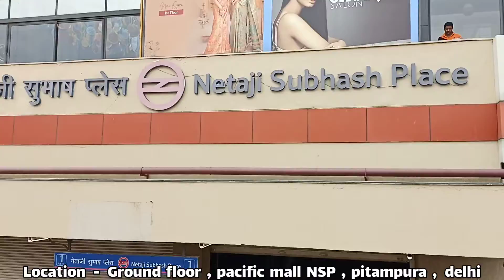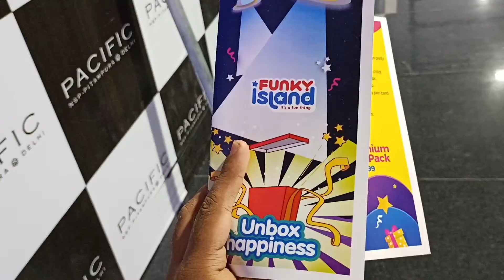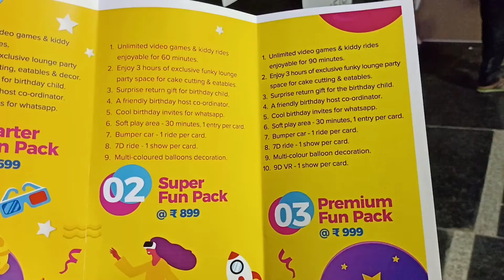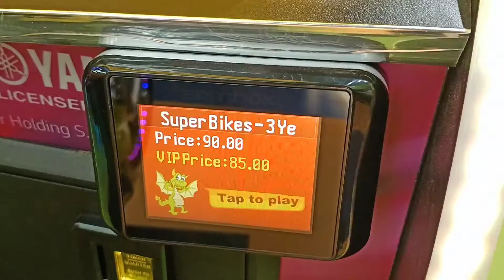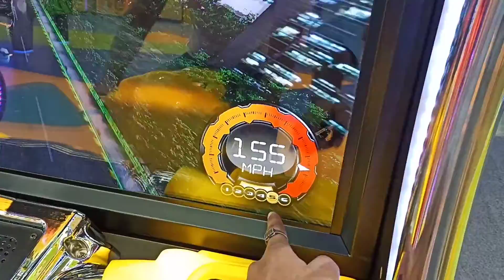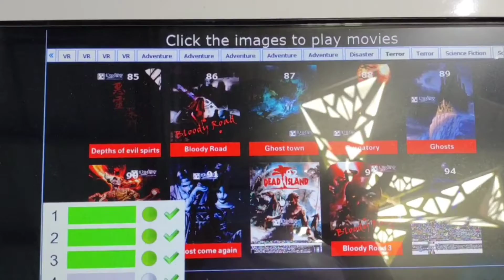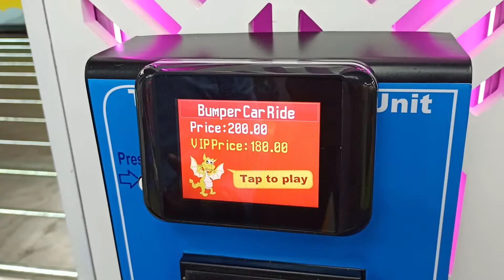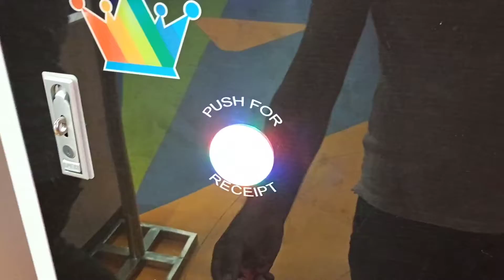Funky island pacific mall NSP | Price, timings & all games included | Pacific mall pitampura delhi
Funky island pacific mall nsp netaji subhash place pitampura has now opened for public today. Here you can play 25+ games with your family or friends which includes bumper cars , 9D virtual reality experience, vr games, car , bike games, air hockey , bowling etc. It has opened in ground/ first floor pacific mall nsp netaji subhash place, pitampura. Before playing any game you will have to purchase a card. There is also a food court near parking area of pacific mall netaji subhash place , nsp , pitampura where you can eat lots of food.

In this video, i have shared all information related to ticket price , timings , location , card price , birthday packages, what prizes to win, nearest metro station , how to reach, what other things you can do here at funky island pacific mall nsp netaji subhash place pitampura & also shown you all the games of funky island pacific mall nsp netaji subhash place pitampura , so make sure to watch this video till the end to know everything.

Pacific Mall NSP Pitampura
Pacific Mall NSP Pitampura, funky island
Ground floor, pacific mall netaji subhash place metro station , pitampura , delhi

00:00 Intro
00:15 About funky island pacific mall nsp netaji subhash place pitampura
00:41 Location , timings , card price, prizes, birthday packages , how to reach , closest metro station etc. & other information related to Funky island pacific mall nsp netaji subhash place pitampura
03:20 Bike and car games
04:39 Basketball games
05:15 9D virtual reality game
06:36 Air hockey
07:13 Vending games
07:25 Hammer throw
07:59 Bumper cars
08:46 All star pogo game
09:01 Coconut bash game
09:11 Alien invasion game
09:25 Play area
09:34 Tickets machine
09:57 Review of funky island pacific mall nsp netaji subhash place pitampura delhi
10:07 Outro

फंकी आइलैंड पैसिफिक मॉल एनएसपी नेताजी सुभाष प्लेस पीतमपुरा दिल्ली